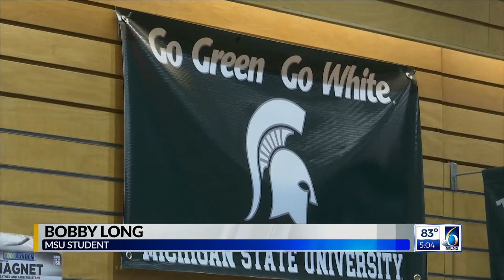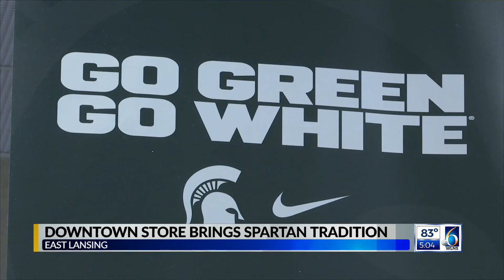Downtown East Lansing store brings Spartan tradition